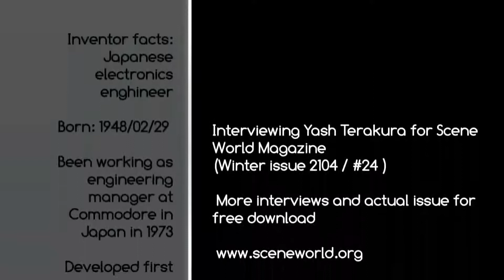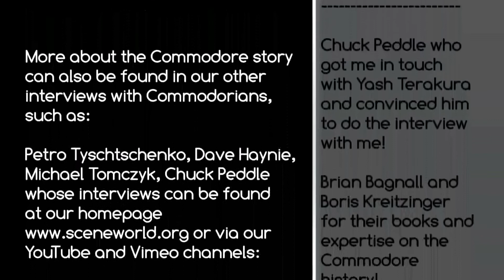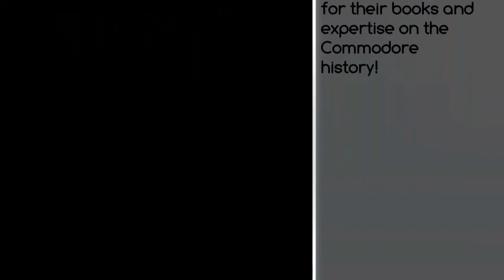Interview with Yash Terakura for Scene World Magazine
Yash Terkaura has been the lead engineer at Commodore Japan and sheds a huge amount of light on the development behind the curtains of Commodore USA and Japan and their business and explains the problems and challenges in engineering the words first colour PET and most affordable powerful home computers!

This is the first ever video interview that Yash ever gave!